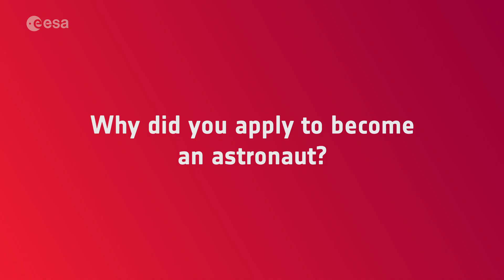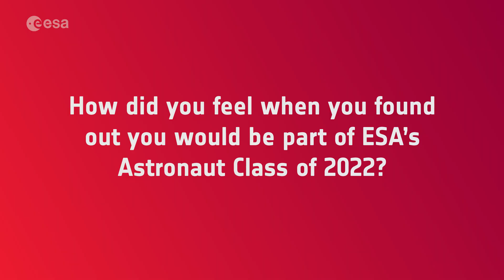ESA Astronaut Class of 2022 – Rosemary Coogan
Rosemary Coogan, from United Kingdom, is a member of the ESA Astronaut Class of 2022. In this interview, she talks about the reasons that motivated her to apply for the position and his/her passion for space exploration.

Rosemary Coogan is one of the more than 22 500 candidates who submitted a valid application in 2021 in response to ESA’s call for new astronauts for missions to the International Space Station and beyond.

ESA’s new class of astronauts includes career astronauts, members for the astronaut reserve and astronauts with a physical disability for a feasibility project. They will start a 12-month basic training at ESA’s European Astronaut Centre in spring 2023.